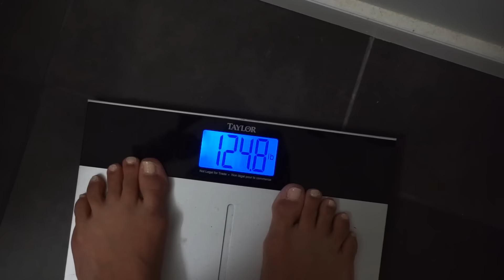Current Physique & Sit Down Prep Update | Pro Debut: My Journey, My Way Ep. #16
A little prep update! Where I currently am physically, mentally, nutrition & training wise!

Don't forget to leave me a THUMBS UP If you enjoyed this video & if you enjoy my content make sure you subscribe :) also don't forget I love interacting with you guys so leave a comment down below! I want to hear what you have to say xox